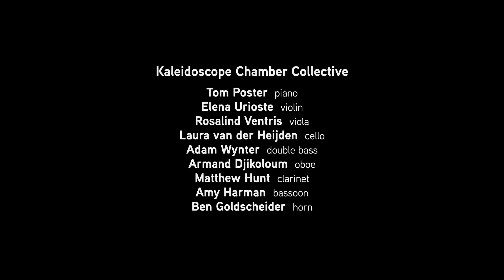Kaleidoscope Chamber Collective - Wigmore Hall Live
Kaleidoscope Chamber Collective brings together some of the finest young chamber musicians in new and varied formations, with a specific and ardent commitment to celebrating diversity. In this concert, they perform Dvořák’s Piano Quartet in E flat Op. 87 and the Coleridge-Taylor Nonet in F minor Op. 2.

 Coleridge Taylor, a well-known black composer who died in London in 1912, will also feature in our September concert series in a recital from Elizabeth Llewellyn and Simon Lepper.

This celebratory concert was recorded on 1st August at Wigmore Hall, but owing to the tightening of restrictions we were unable to have a live audience. Kaleidoscope Collective are one of two new Associate Ensembles at Wigmore Hall, appointed earlier this year by John Gilhooly.

Kaleidoscope Chamber Collective
Tom Poster piano
Elena Urioste violin
Rosalind Ventris viola
Laura van der Heijden cello
Adam Wynter double bass
Armand Djikoloum  oboe
Amy Harman bassoon
Matthew Hunt clarinet
Ben Goldscheider horn

Programme:
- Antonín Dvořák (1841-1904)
Piano Quintet in E flat major, Op. 87
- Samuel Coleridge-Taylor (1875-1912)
Nonet in F minor, Op. 2
- George Gershwin (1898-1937) arr. Tom Poster
They can't take that away from me